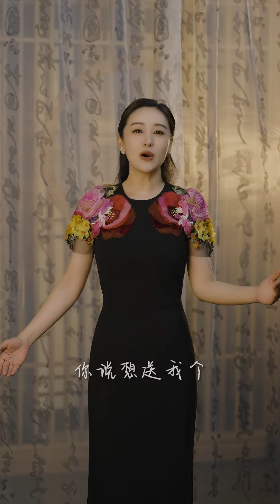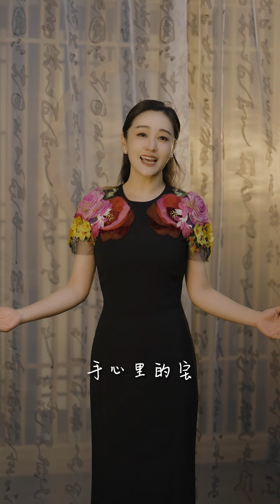周旋《最浪漫的事》